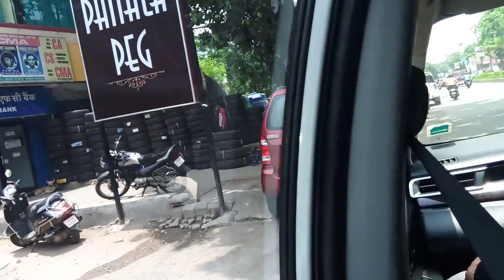New tyres & alignment of innova crysta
In this video i have shown you the car alignment & best company recomended tyres for innova crysta..! hope you like the video...!!